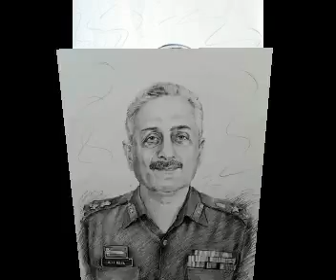Ashoka art gallery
Ashoka art gallery  in ahmednagar.